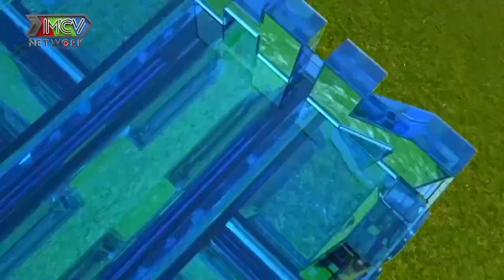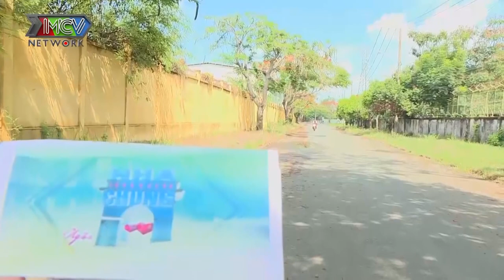Ngôi Nhà Chung–Love House | KÉO NHAU ĐI TRỐN TRÊN ĐÀ LẠT THƠ MỘNG CỦA NHỮNG TRAI TÀI GÁI SẮC